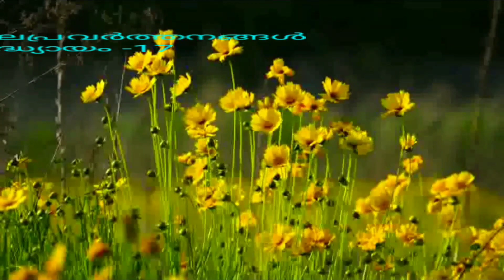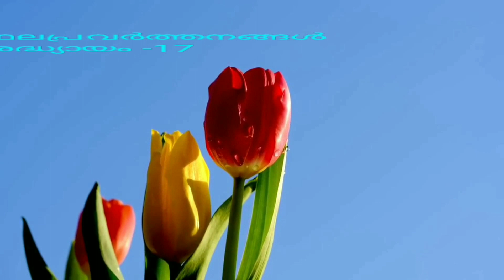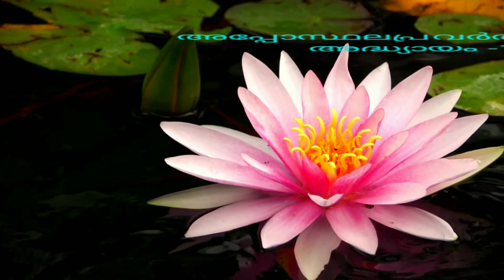അപ്പോസ്തൽപ്രവർത്തനങ്ങൾ-17//ACTS OF APOSTELS-17//MALAYALAM AUDIO BIBLE//August 5, 2022